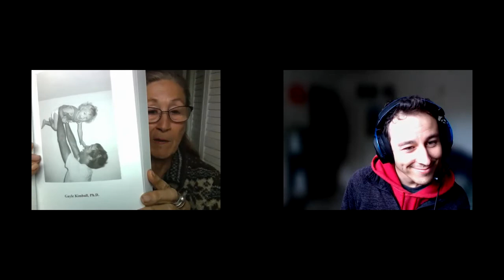Kevin Cook, 28, discusses masculinity with Gayle Kimball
Kevin Cook's KZFR radio show is "Writing on Air." He and Gayle Kimball discuss masculinity, especially in terms of communication styles, drawing from her book "A Global Dialogue on Masculinity."